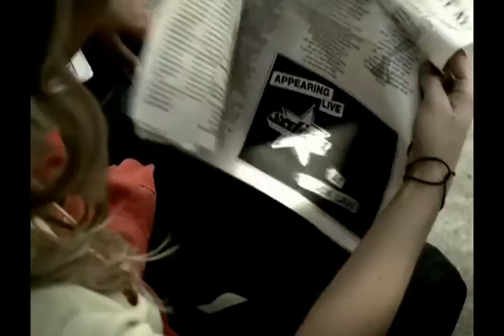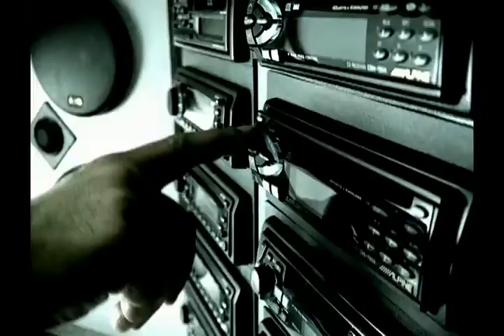Saliva Your Disease